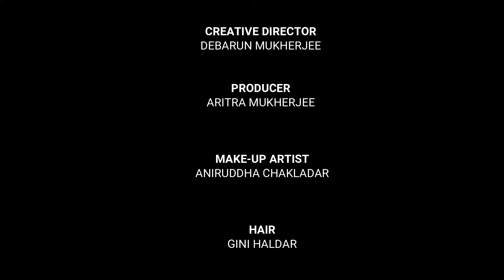Shahed featuring Paoli Dam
Paoli Dam serving looks in this spectacular fit from the Shahed Collection.
Get your hands on gorgeous garments from the Celebration Wear collection.

Location Courtesy @jwkolkata
Video - @arabindo_gambi
Make Up @aniruddhachakladar
Hair @ginni_love21
Stylist @olivebranchbeauty
Jewellery @avama_jewellers
Photographer @somnath_roy_photography
Asst. Production @sanjubijay
Social Media @gofuturenet
Managed by @supreetasinghpr
Special thanks to @trinaa_5